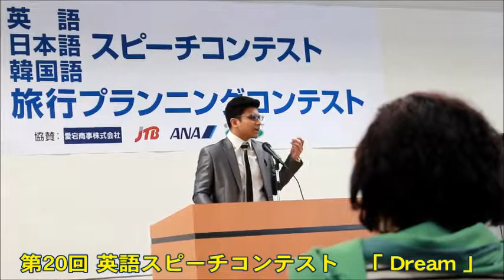留学生 英語スピーチコンテスト出場2018 日本語勉強 専門学校 新潟 卒業制作 発表会